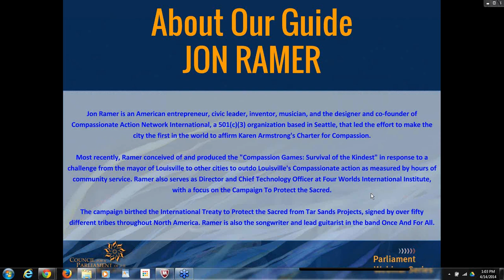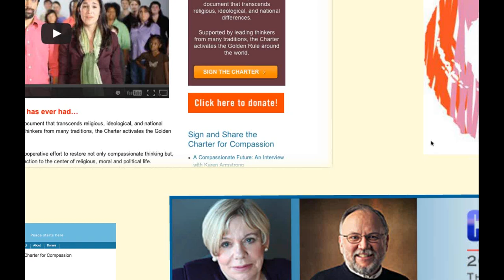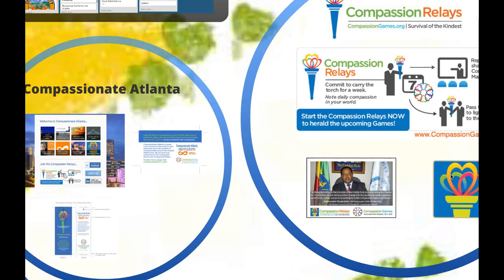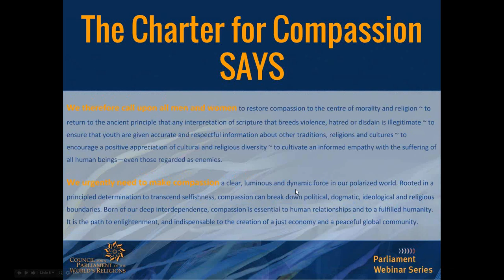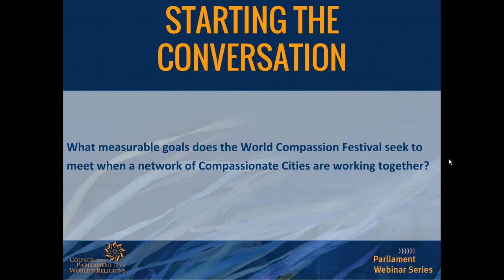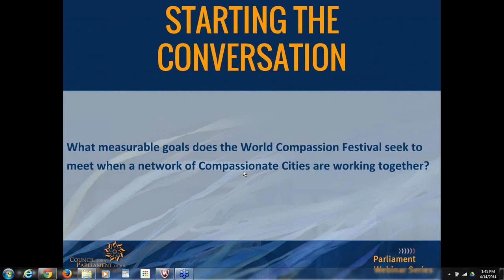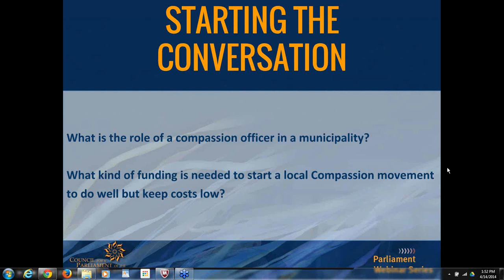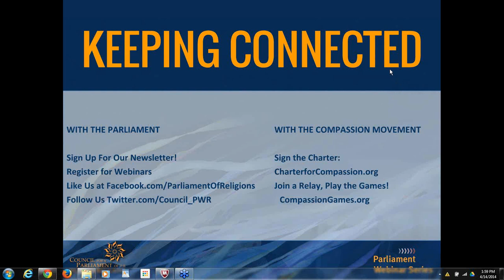How Are We Connecting Everyone With Compassion?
In a follow-up to last year's "Survival of the Kindest: How to Win the Compassion Games" webinar, Jon Ramer returns to the Parliament Webinar Series sharing the newest opportunities to join the movement all started by Karen Armstrong's Charter for Compassion.

Viewers will learn a brief history of the Compassion movement - from the Games to the upcoming World Compassion Festival, including how to do Compassion Relays, or champion a Compassionate City campaign  The discussion centers on the Golden Rule principles of Compassion and how this works well in starting a movement, especially in the interfaith sphere! Examples of Compassionate Action successes discussed demonstrate how the model of compassion can win over any environment from a town park to a high security prison, or even a city council! And as always, a Q/A with Jon Ramer is included.